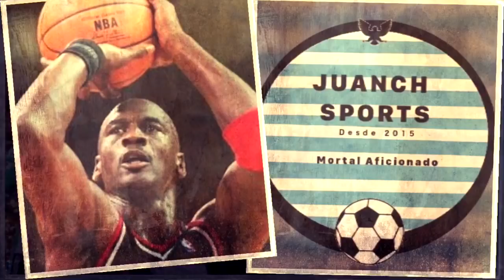Pronostico Alemania vs México Rusia 2018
Se acerca el mundial y aquí mi Pronostico del primer encuentro de México, hago mención que esto es solo mi opinión, la opinión de un simple aficionado a este deporte tan hermoso que es el Fútbol, y con el cual no es mi intención la de molestar a alguien mas que no comparta mi opinión,  espero que te dejes tu comentario en la caja.